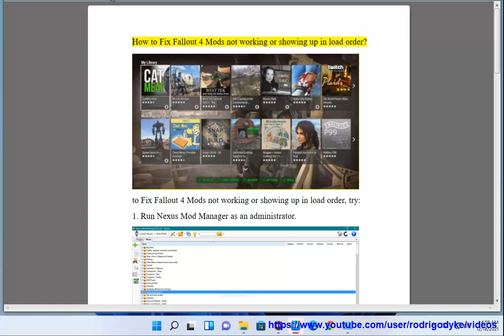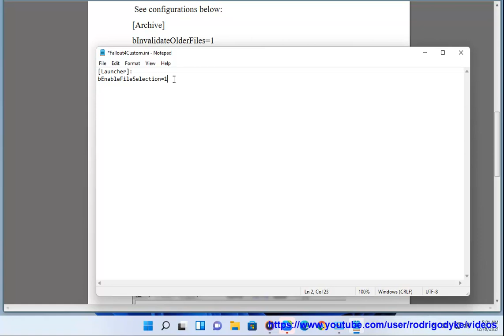Fix Fallout 4 Mods not working or showing up in load order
Here's how to Fix Fallout 4 Mods not working or showing up in load order.